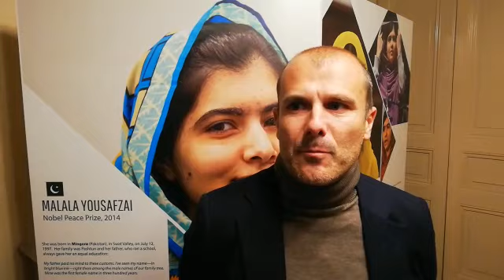Mostra dedicata alle donne Nobel per la pace a Sanremo